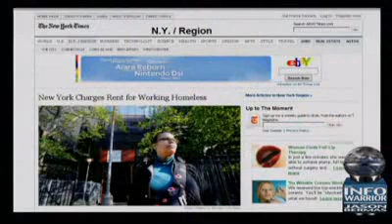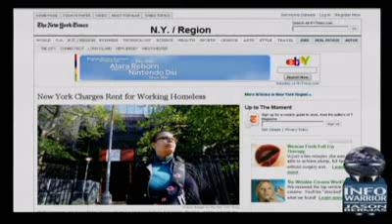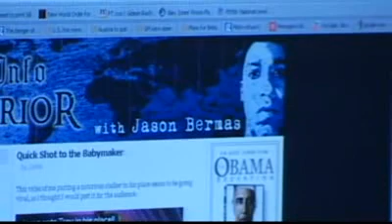INFOWARRIOR `You Tube censoring E Hancock` 2/10 2009 05 11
You Tube's accelerating censorship purge with the Infowarrior channel being banned.